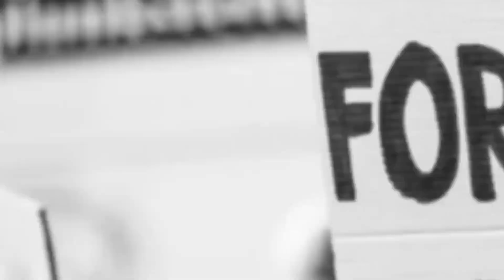தஞ்சாவூர்||NEWS QUE TAMIL||BREAKING NEWS||THANJAVUR DISTRICT NEWS